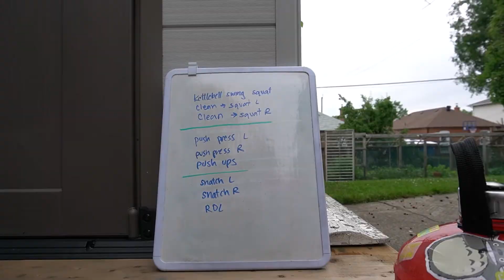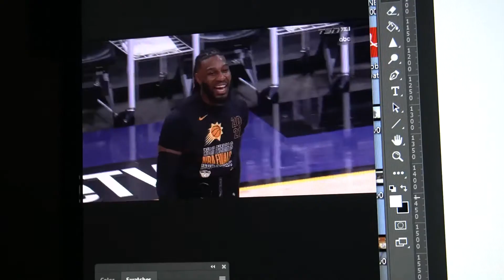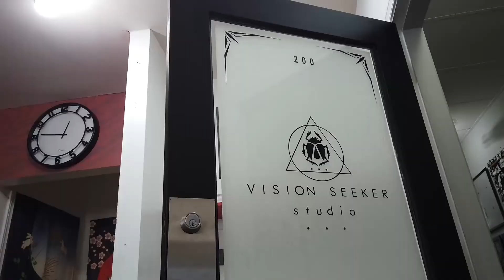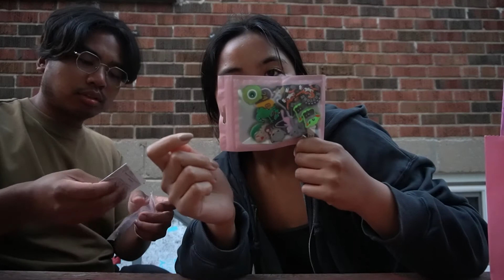Finishing up my largest tattoo | JULY 2021